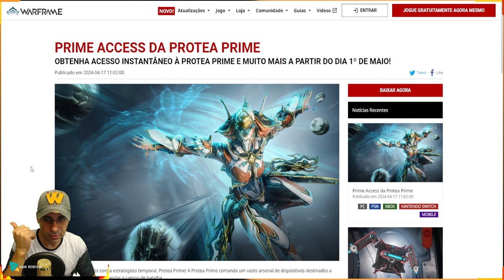warframe - PROTEA PRIME E MUITO MAIS A PARTIR DO DIA 1º DE MAIO !!!